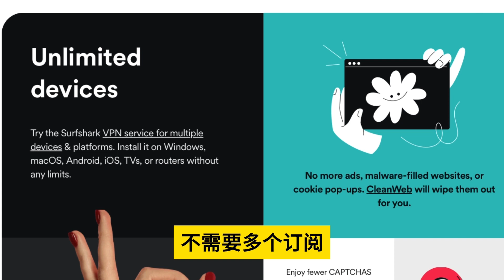升旗易普通話頻道【俄羅斯揚言核武轟炸巴黎？！】都瘋狂了！俄羅斯杜馬不滿法國派兵支援烏克蘭，揚言要動用核武對付首都巴黎？！